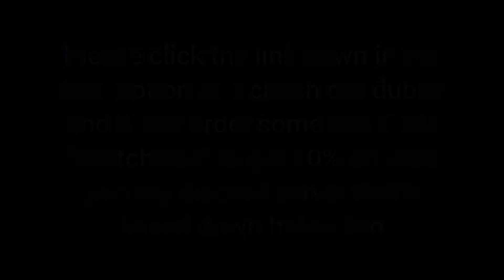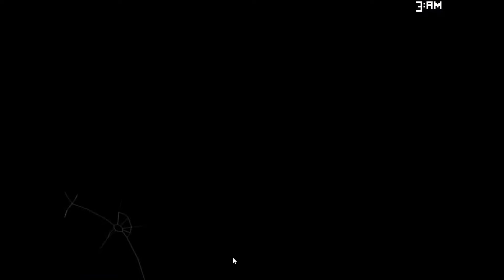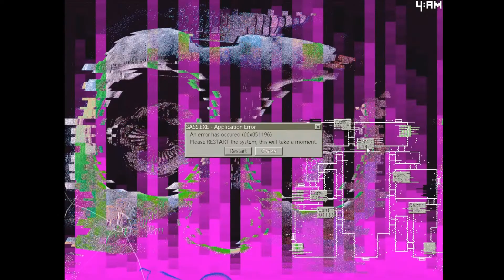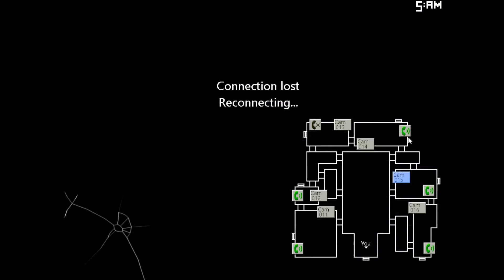Five Nights at Candy's 2 : Night 3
this is five nights at candy's 2 and I'm going to be playing all 6 nights and this will be night 3 out of 6

Night 4 next!!